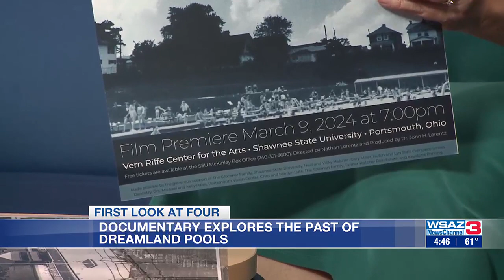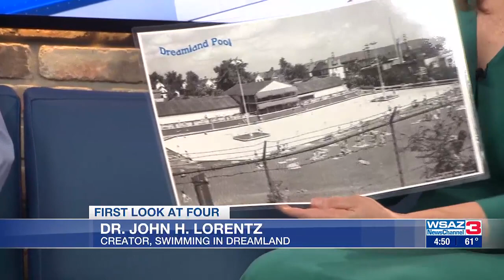Documentary Explores The Past Of Dreamland Pools